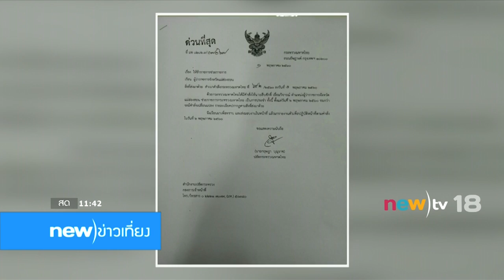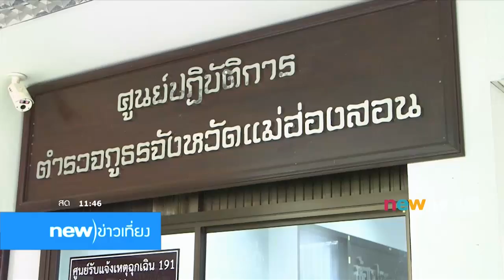new)ข่าวเที่ยง ช่วงที่3 | 02-05-60 | new)tv